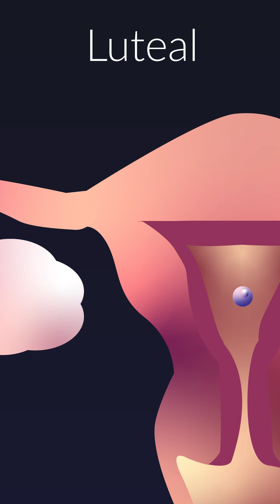Menstruation Cycle | Biology | FuseSchool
CREDITS
Animation & Design: Corne Harteveld
Narration: FuseSchool
Script: Tatum